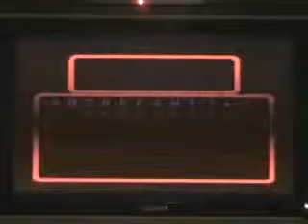Lets play super mario RPG [1] Beggining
My second lets play. I know I have another one to finish but that will take too long. And there is a special surprise at the end of the lets play. I will give you a hint . it has something to do with The forest maze. so send me a message a guess the answer. if your the first to get it right i will mention you.